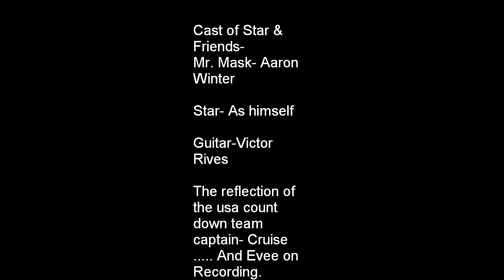New Thrice Under a Killing Moon Acoustic🎇 Star & Friends Cover song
The second installment of Star & Friends. This episode Star cover's Under a Killing Moon By Thrice with a prestige shine of this glorious song.